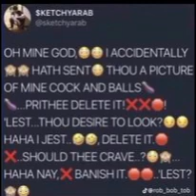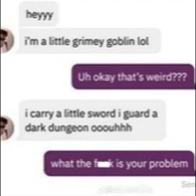Wizard memes to ponder.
Been obsessed with wizard memes lately and wanted to bring a few to life.